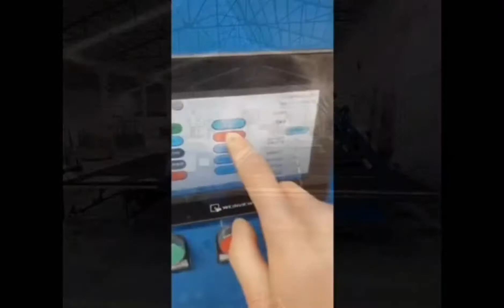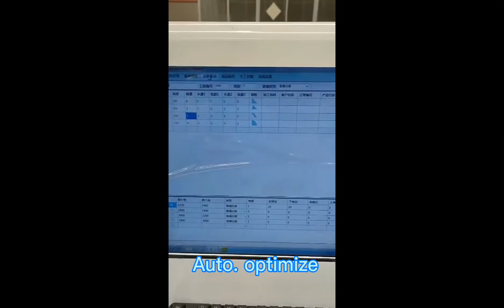glass cutting machine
CNC Glass Cutting Machine:
Laser profile scanning system;
Automatically optimize typesetting glass,
automatic glass loading,
automatic glass cutting,
air floating glass breaking,
automatic glass labeling,
automatic glass conveying,
automatic walking etc.
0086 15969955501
( whatsapp, wechat, the same number)